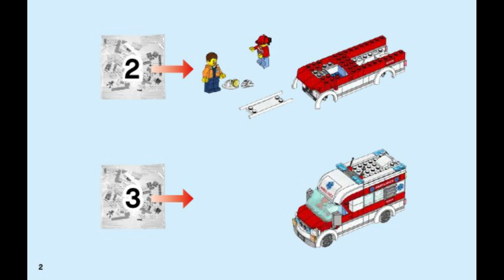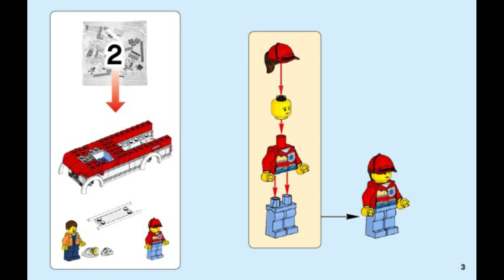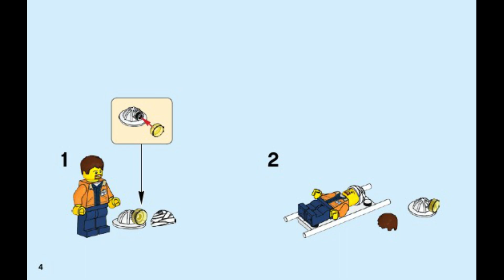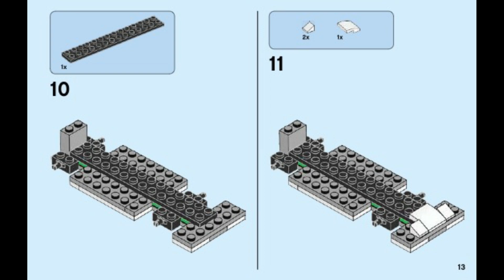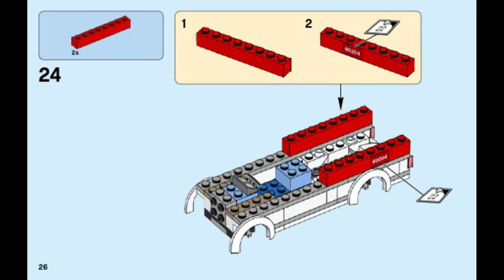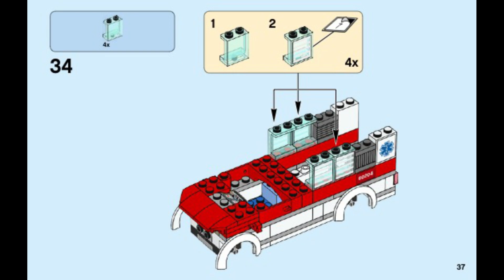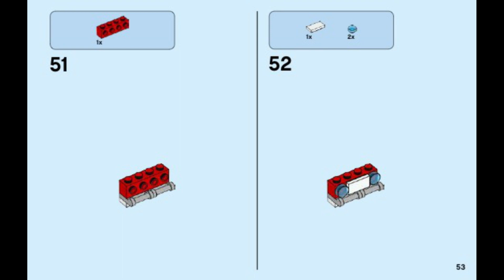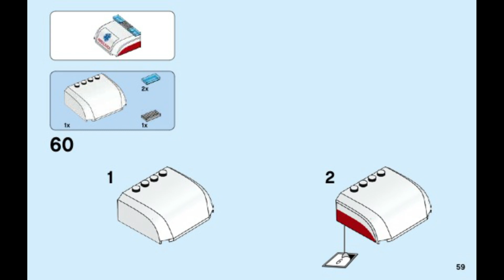60204 Instrucciones para LEGO Hospital de la ciudad Fase 2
60204 Instrucciones para LEGO Hospital de la ciudad   Fase   2